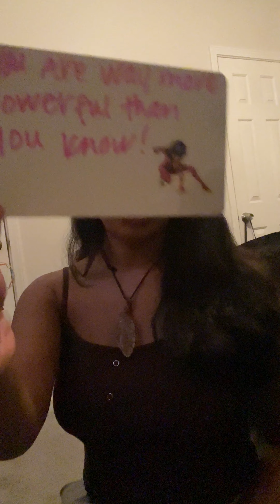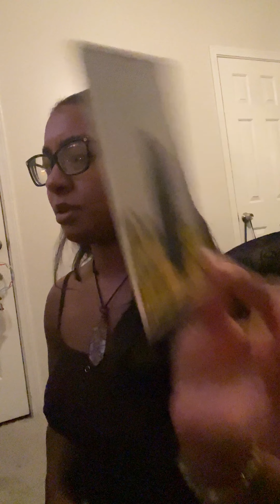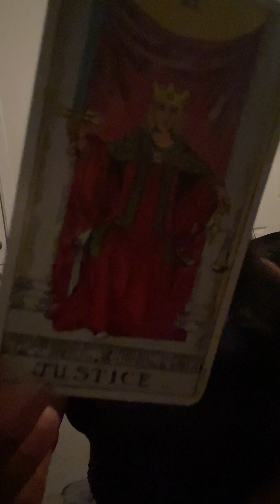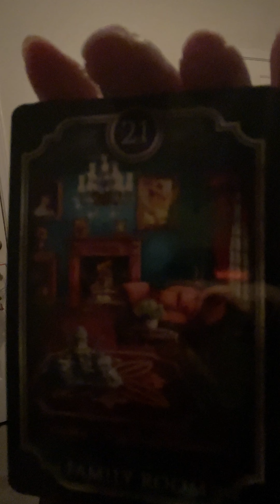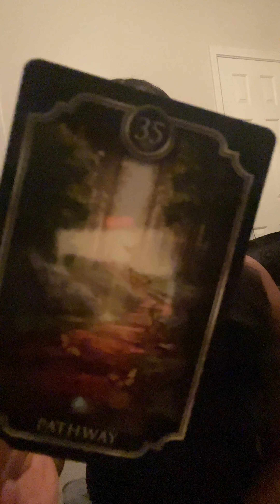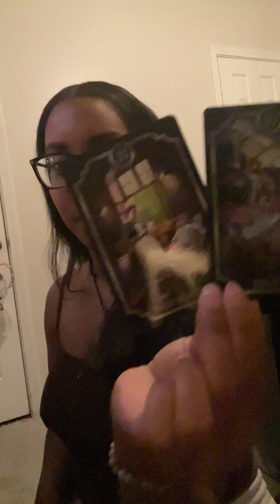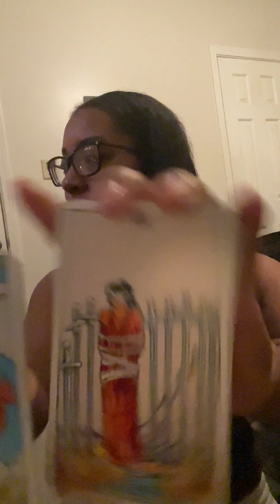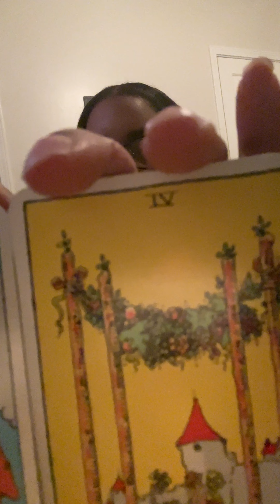SUSPENDING ACCESS 🛑 & MASHING THE GAS IN LIFE 🌞💨💨